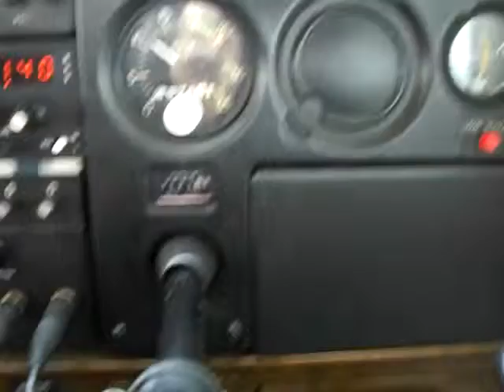c-152 landing at twitchels, Turner, Maine